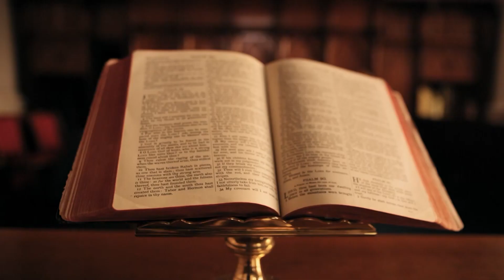Người Thứ Ba, Đức Tin Của Sự Chữa Lành | Mục sư Ngọc Anh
Hội Thánh Tin Lành Lời Sự Sống Hà Nội
Cụm Điểm Nhóm Tây Hồ - Hai Bà Trưng

Kênh Youtube của cụm điểm nhóm Tây Hồ - Hai Bà Trưng trực thuộc Hội Thánh Tin Lành Lời Sự Sống Hà Nội